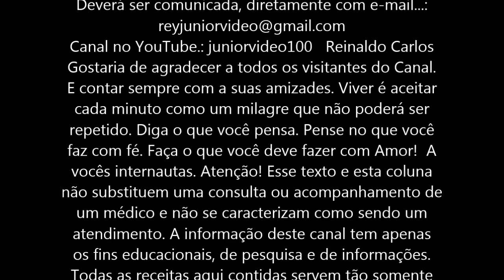leucena Leucaena leucocephala)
Nome Popular: Leucena
Nome Científico: Leucaena leucocephala (Lam.) R. de Wit.
Esta leguminosa é utilizada na alimentação animal; na adubação verde através da incorporação do nitrogênio pelas folhas decíduas, pelos nódulos das raízes que possuem bactérias fixadoras de nitrogênio, que ao morrerem enriquecem o solo com este elemento; como sombreamento possibilitando uma zona de conforto sem prejudicar a pastagem uma vez que a leucena possui uma copa aberta que favorece a penetração dos raios solares.
Gostaria de agradecer a todos os visitantes do Canal. E contar sempre com a suas amizades. Viver é aceitar cada minuto como um milagre que não poderá ser repetido. Diga o que você pensa. Pense no que você faz com fé. Faça o que você deve fazer com Amor!  A vocês internautas. Atenção! Esse texto e esta coluna não substituem uma consulta ou acompanhamento de um médico e não se caracterizam como sendo um atendimento. A informação deste canal tem apenas os fins educacionais, de pesquisa e de informações. Todas as receitas aqui contidas servem tão somente à informação. Todo cuidado é necessário na hora de ingerir essas plantas, sendo necessário a consulta de um profissional adequado e com experiência na área dos medicamentos naturais. Só assim para você fugir das contra-indicações.Clique embaixo do vídeo no YouTube onde esta escrito mostrar mais para ver os dados da plantas.  Gratos a vocês internautas.